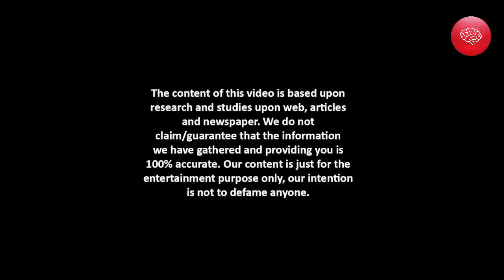Most Popular Roadies Contestants of All Time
Featured:
Ranvijay Singha
Ayushmann Khurrana
Bani J
Prince Narula
Priyank Sharma
Varun Sood
Shalin Bahnot
Baseer Ali
Shiv Thakare
Pooja Banerjee

Roadies Gangleaders:
Rhea Chakraborty
Prince Narula
Gautam Gulati
Nikhil Chinapa
Raftaar
Ranvijay Singha
Neha Dhupia